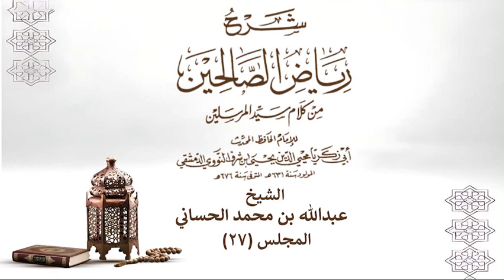رياض الصالحين المجلس السابع والعشرون - الشيخ عبدالله بن محمد الحساني وفقه الله -